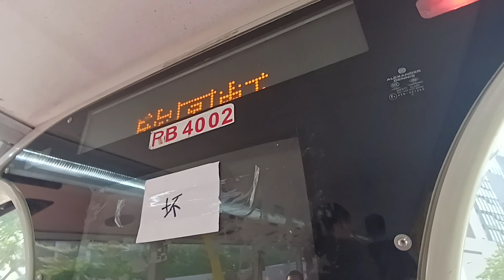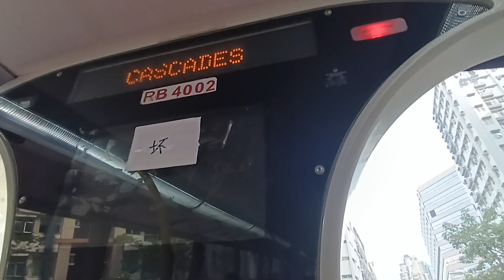KMB L ATEE10 RB4002@241X落車門開關過程及欣圖軒報站